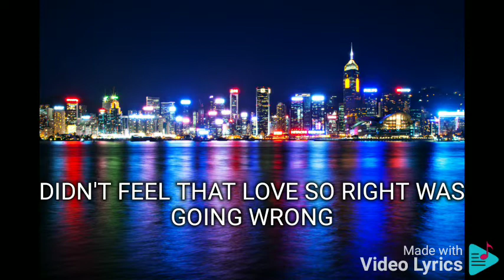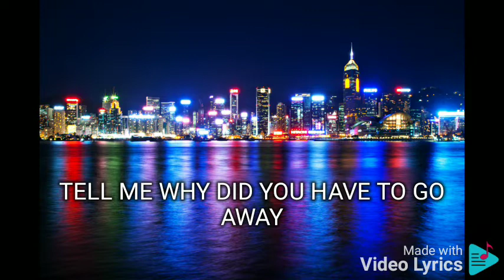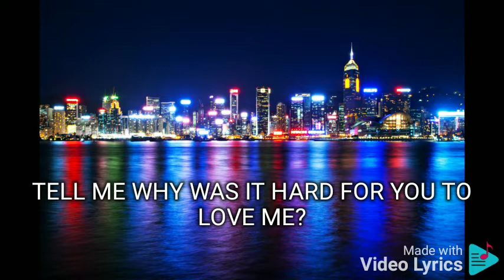TELL ME WHY PIOLO PASCUAL